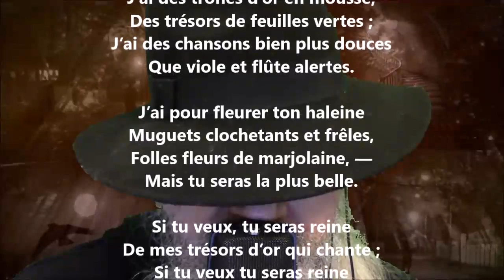Royauté très simple - Paul Gérardy lu par Yvon Jean